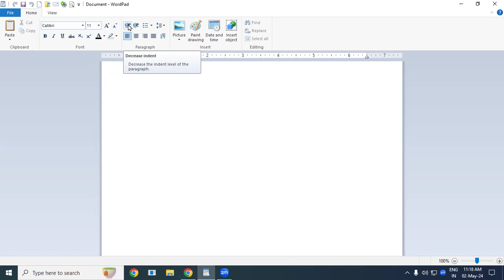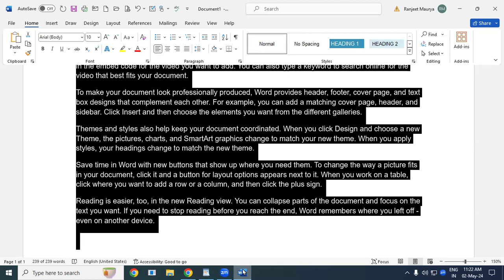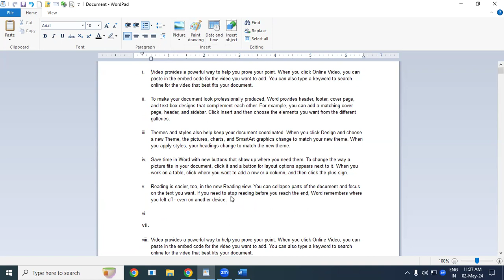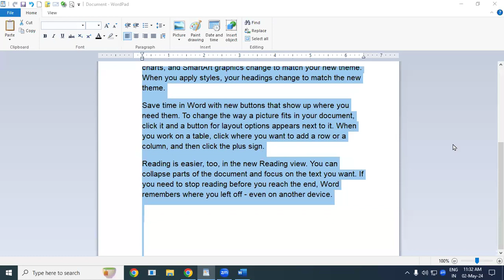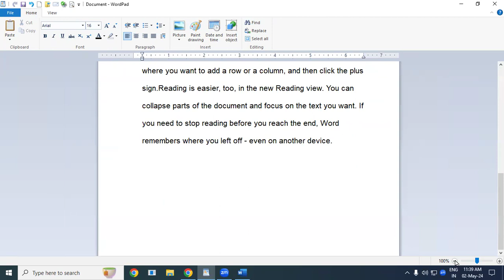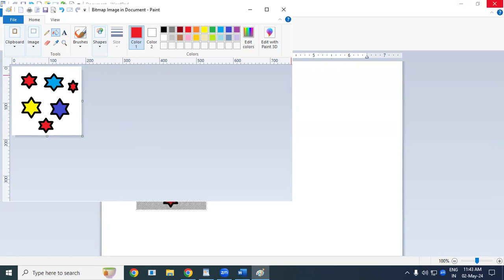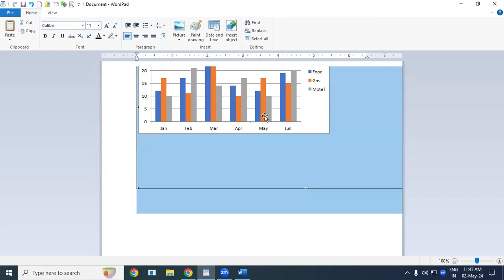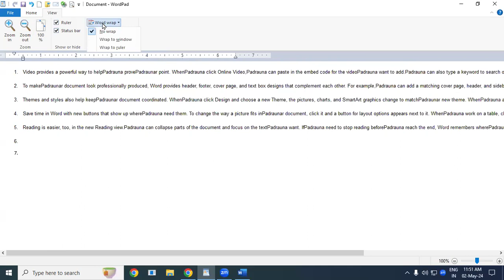How to use WordPad | GIT Education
How to use WordPad